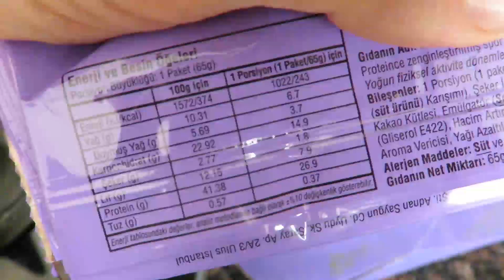Street Workout - Calisthenics